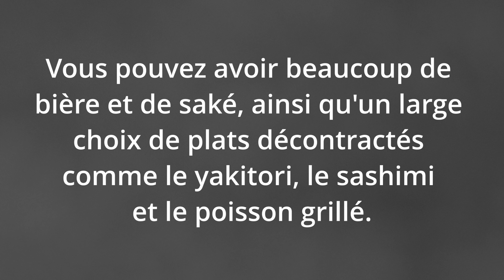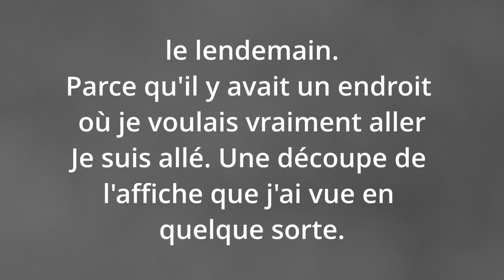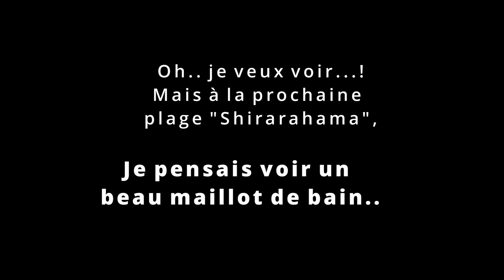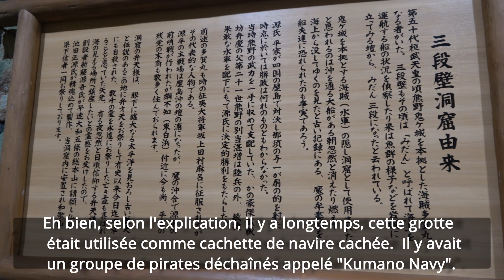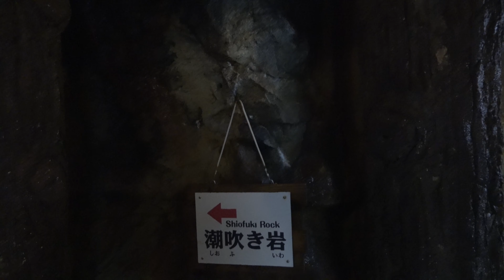Préfecture de Wakayama au Japon.Un voyage le long du littoral. [4K]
Préfecture de Wakayama au Japon.
De manière générale, les visites touristiques au Japon sont Tokyo, Osaka, Kyoto ..

Bien sûr, c'est vraiment drôle et excitant!
Juste à droite? Il y a encore beaucoup d'endroits intéressants au Japon !

Le concept de cette chaîne est là.
Des endroits intéressants que même les japonais ne connaissent pas

C'est ma mission de vous présenter !

J'ai commencé Instagram pour l'avis YOUTUBE !